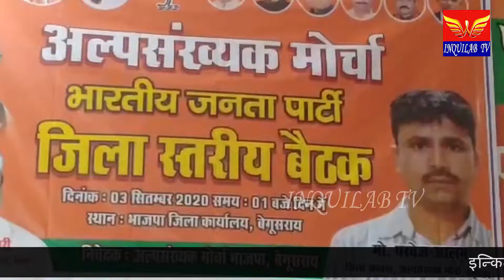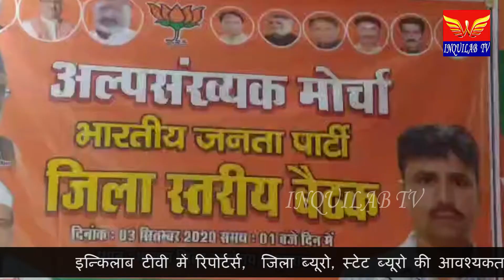विधानसभा चुनाव को लेकर पार्टियों की सरगर्मी तेज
बिहार के बेगूसराय में बागा चौक पर  भारतीय जनता पार्टी के ऑफिस । बैठक की गई।
भारतीय जनता पार्टी सबका साथ सबका विकास सबका विश्वास के मूल मंत्र पर चलती है। कोई बगैर कोई भेदभाव किए प्रधानमंत्री नरेन्द्र मोदी के नेतृत्व वाली सरकार सभी क्षेत्र का समान रूप से विकास कर रही है। यह बातें भाजपा अल्पसंख्यक प्रकोष्ठ के प्रदेश अध्यक्ष तुफैल कादरी ने गुरुवार को बेगूसराय में अल्पसंख्यक मोर्चा के जिला कार्यसमिति की बैठक को संबोधित करते हुए कही। उन्होंने अल्पसंख्यकों के कल्याण और उन्हें समाज की मुख्यधारा से जोड़ने तथा समग्र विकास के लिए चलाए जा रहे विभिन्न प्रकार के योजनाओं का जिक्र करते हुए उसे घर घर पहुंचाने की अपील की।
प्रदेश अध्यक्ष ने कहा कि सरकार के प्रयासों का परिणाम है कि जो अल्पसंख्यक समुदाय आजादी के सात दशकों के बाद भी केवल और केवल वोट बैंक का आधार बन कर रह गया था।

 लेकिन अब यह वोट के आधार नहीं हैं। विकास की मुख्यधारा से जुड़ कर अपनी सामाजिक एवं आर्थिक स्थिति में सुधार लाकर एक भारत श्रेष्ठ भारत के सपनों को साकार करने में लगे हुए हैं। बैठक की अध्यक्षता करते हुए अल्पसंख्यक मोर्चा के जिलाध्यक्ष प्रवेज आलम ने कहा कि विपक्ष द्वारा हतोत्साहित एवं निराशा में आकर अल्पसंख्यक समुदाय में दुष्प्रचार के माध्यम से उन्हें बरगलाने की जो कोशिश निरंतर की जा रही थी। लेकिन संपूर्ण अल्पसंख्यक समाज ने उन दुष्प्रचारओं को मिथ्या साबित कर भारतीय जनता पार्टी में जो विश्वास दिखाया है। उस विश्वास के अनुरूप भारतीय जनता पार्टी के कार्यकर्ता एवं नेता अल्पसंख्यक समुदाय के उत्थान के लिए हमेशा प्रयासरत हैं।